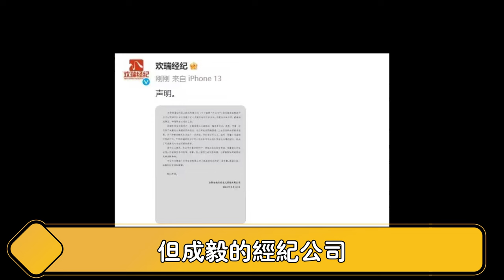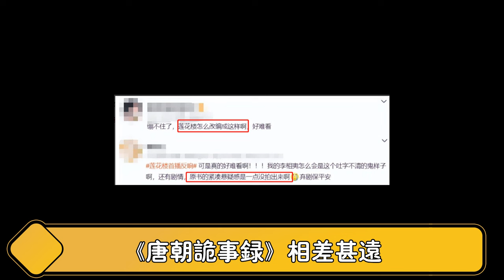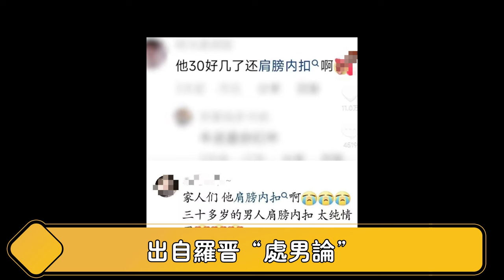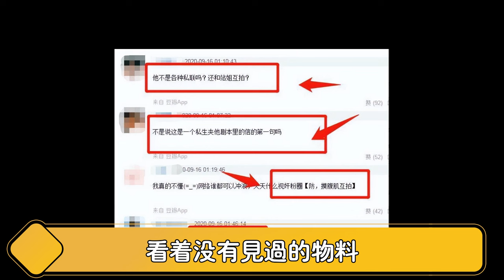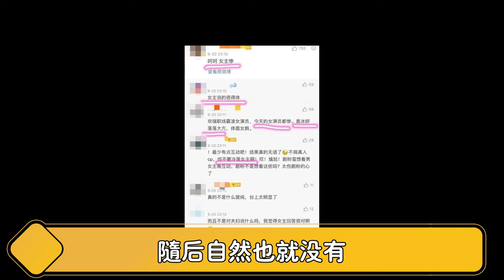“吸血”杨紫跪舔富婆？顶流成毅明码标价“一条龙服务”过程全曝光，连粉丝也难逃黑手？更有知情人爆料其多年恶心行为，原来他这么下流？！【娱与舆】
“吸血”杨紫跪舔富婆？顶流成毅明码标价“一条龙服务”过程全曝光，连粉丝也难逃黑手？更有知情人爆料其多年恶心行为，原来他这么下流？！